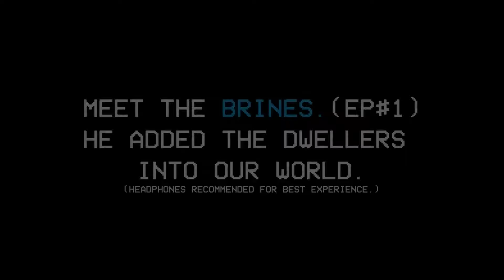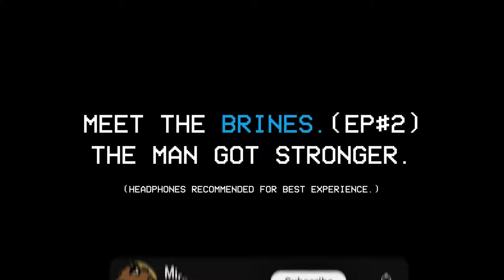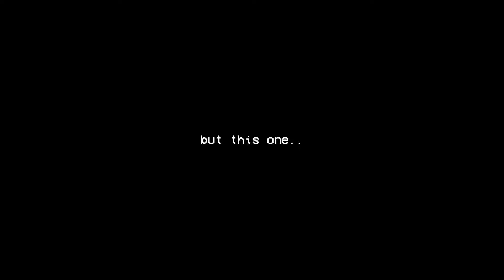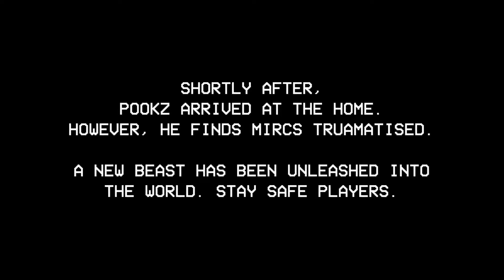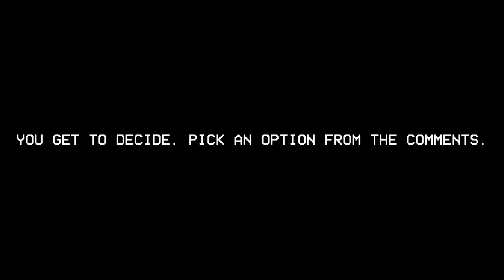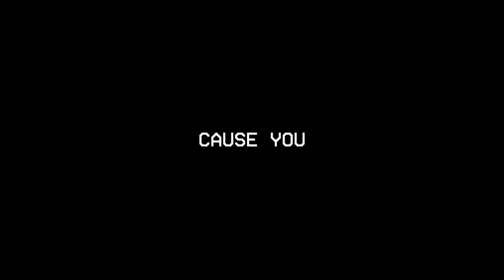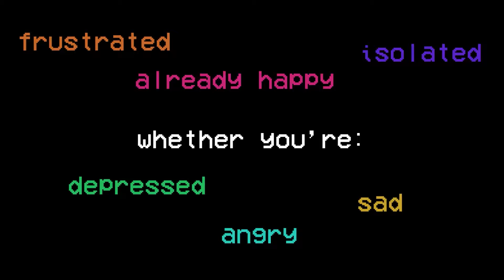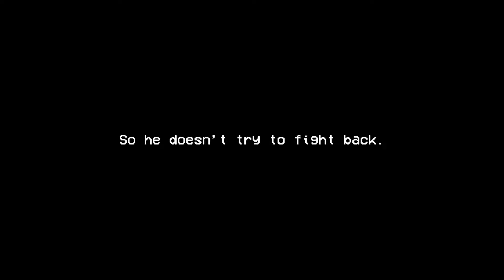MEET THE BRINES: THE FILM...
I MAKE FUNNY VIDEOS SO JUST SUB UP ALREADY!

If you like videos from Calvin9000 and Swayle, you're 100% gonna like mine too! But, A little bit of a twist... just tune in and you'll see :)